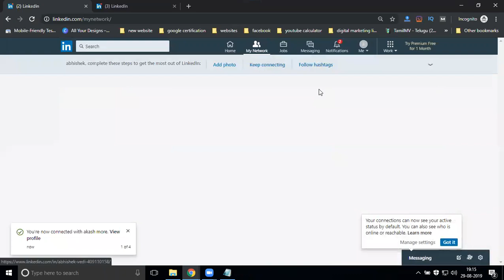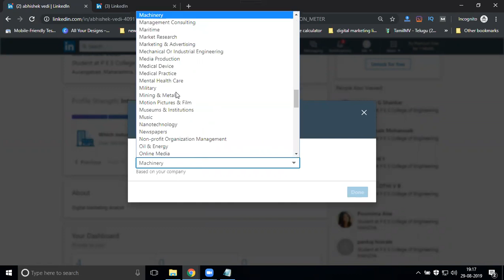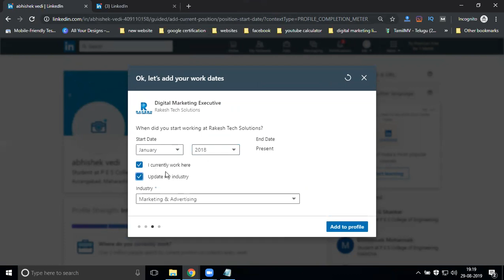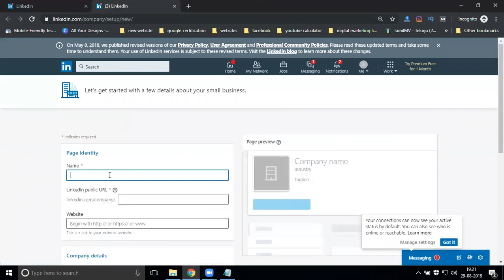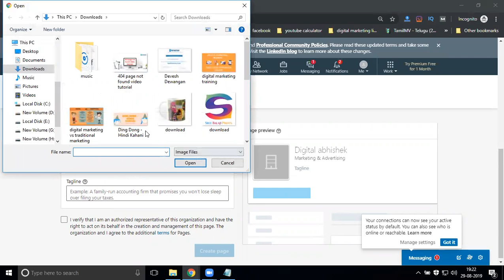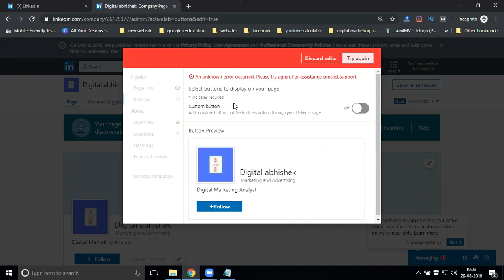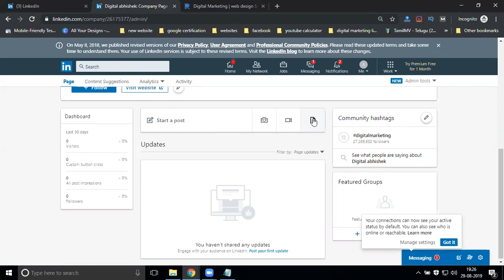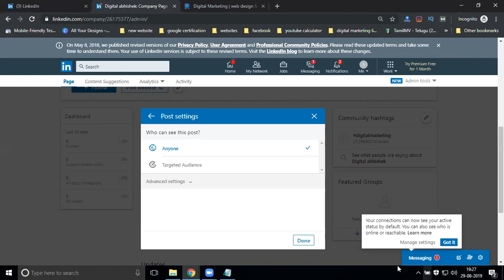How to create linkedin company page and how to fix errors 2019 | Digital Marketing Tutorial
DigitalMarketingTraining - Learn this video How to create linkedin company page and how to fix errors 2019 tutorials by digitalrakesh